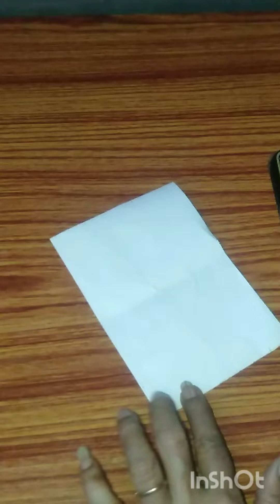blouse back neck design cutting